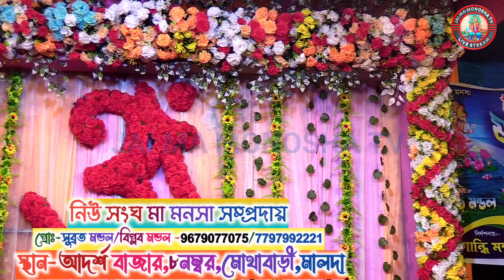ভাওয়াইয়া গান || Bhawaya Song || Damodortola Ma Monosha Gan ||@JAI_MA_MONOSHA_TV ||মনসা গান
Manasa_gan maa_manasa_gan damodortola_monosha_gan _ma_manasa_gan#jatra_pala

ক্যামেরা মান//Camera Man:-PANKAJ DAS(পঙ্কজ দাIস)

bbbb